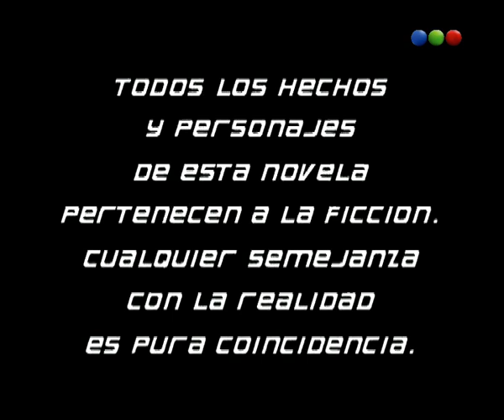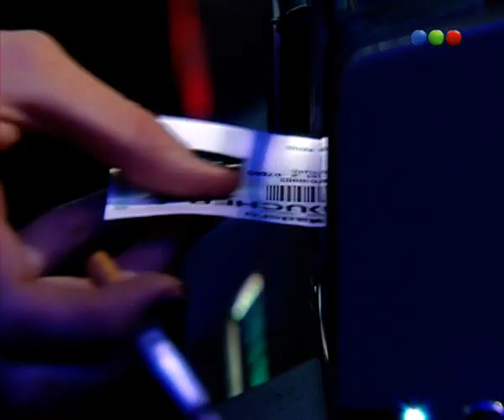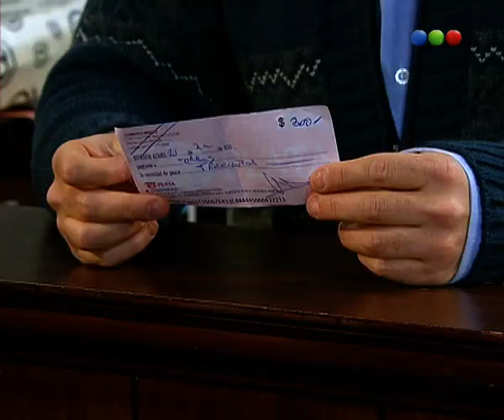Capítulo 131 - Parte 1 - Botineras